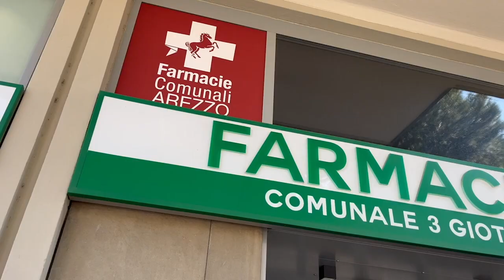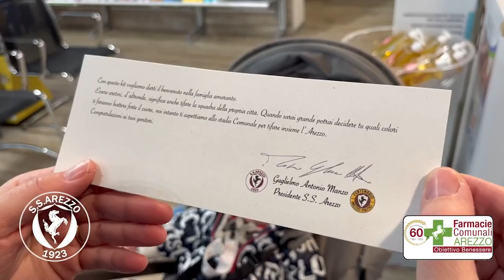"Cicogna amaranto", un kit in omaggio per tutti i nati nel 2023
Un kit amaranto per tutti i nati nel 2023. “Cicogna amaranto” è il nome di un progetto ideato per il centenario dell’Arezzo Calcio e per il sessantesimo delle Farmacie Comunali di Arezzo che, per festeggiare il comune anniversario, hanno unito le forze con l’intenzione di andare a prevedere un omaggio per ogni nuova nascita. I genitori di bambini e bambine nati tra l’1 gennaio e il 31 dicembre 2023 potranno recarsi in farmacia e ritirare una sacca con il logo dell’iniziativa, una maglietta con il logo del centenario e prodotti per la prima infanzia, ricevendo così un imprinting alla passione e al tifo amaranto fin dai primi giorni di vita. La distribuzione prenderà il via da lunedì 17 aprile nelle farmacie “Campo di Marte”, “Giotto” e “Fiorentina”.